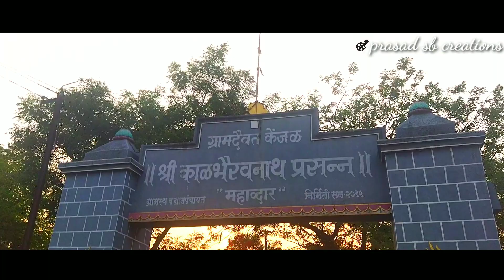श्री काळभैरवनाथ उरूस 2021